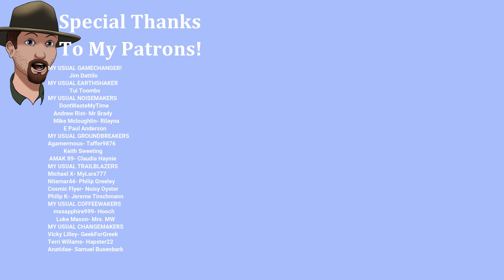Bleak Inlet Bullet Run Begins! - The Long Dark STALKER Ep. #40